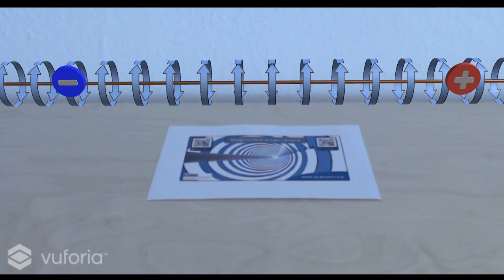Augmented Reality with the App cg-physics AR